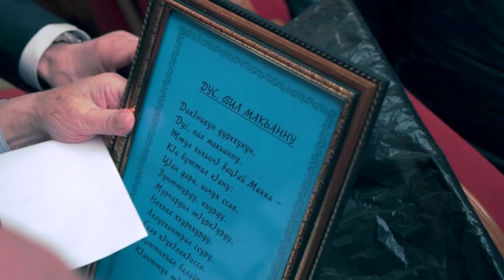Мазагиб Шарипов 281117 Тизер